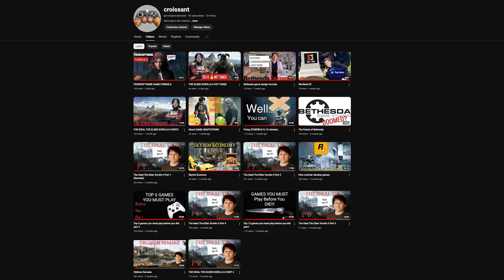The FUTURE of BIAOWARE